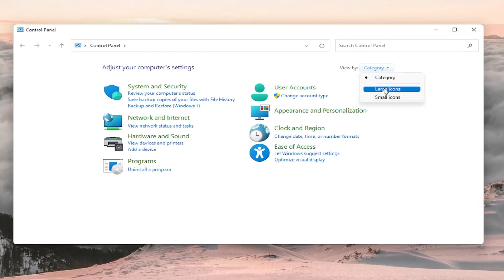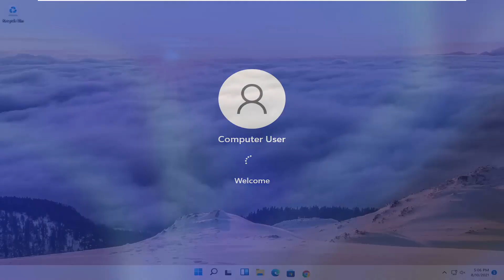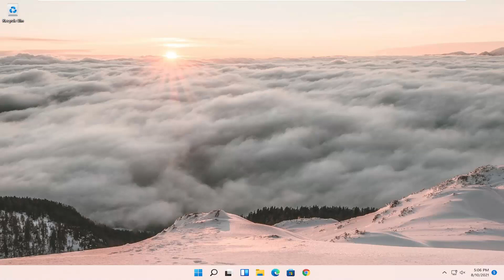Fix: Shift Key Not Working on Windows 11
The Shift key is a modifier key on your computer’s keyboard, or laptop, whose primary function is capitalizing lowercase letters, besides adding symbols.

Combined with other keys such as CTRL, ALT, ESC, and several others, Shift executes certain functions including highlighting text, opening Task Manager, Sticky keys, or Filter keys, among many others.

When the Shift key gets stuck, it could mean several things including that dirt is stuck underneath the keys, or that Sticky keys has been activated, driver , or hardware issues.

Many people and most power users tend to use the keyboard shortcuts to carry out operations on a computer. For instance, using CTRL+Shift+ESC brings up the Task Manager. Thus, the Shift Key plays a really important role in operating a computer rather than just pressing and holding it to capitalize on the text. Now if the Shift key on your keyboard is not working on your Windows 11 PC, then this post shows how to fix the problem.